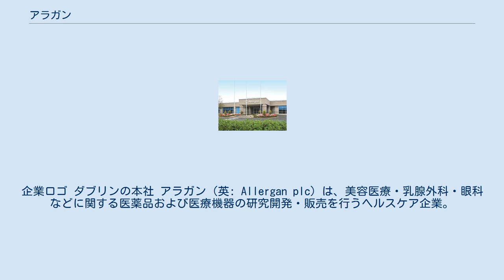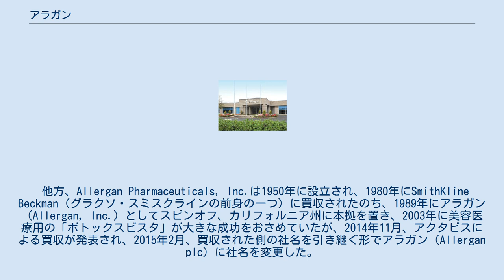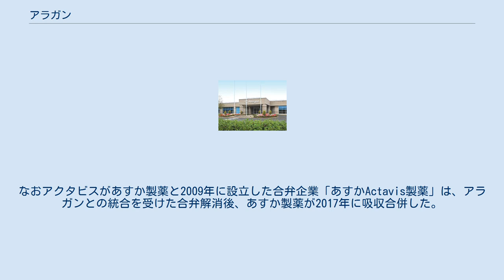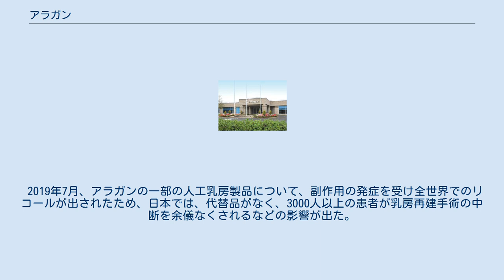アラガン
企業ロゴ ダブリンの本社 アラガン（英: Allergan plc）は、美容医療・乳腺外科・眼科などに関する医薬品および医療機器の研究開発・販売を行うヘルスケア企業。
現在はアッヴィの子会社。
アイルランド・ダブリンに本社（役員オフィス）を置き、オペレーション本部をアメリカ合衆国・ニュージャージー州・Madisonに置く。
日本法人はアラガン・ジャパン株式会社。
 組織としてのアラガンのルーツは、Allen Chaoがイリノイ州・Libertyvilleに設立した（法人登記は1985年）ワトソン・ファーマシューティカルズ（Watson Pharmaceutical, Inc.）にある。
同社は間もなくカリフォルニア州・コロナに移転、ジェネリック医薬品の製造を中心に行い、1993年に株式を公開、2011年に本社をニュージャージー州に移転した。
ワトソン・ファーマシューティカルズは2012年、スイスに本拠を置くジェネリック医薬品大手のアクタビス・グループ（Actavis Group）を買収し、買収された側の社名を引き継ぐ形でアクタビス（Actavis, Inc.）に社名を変更した。
2013年10月、アイルランドに本拠を置くワーナー・チルコット（Warner Chilcott plc）の買収を契機に、Actavis plcとして本社をアイルランドに移転した。
 他方、Allergan Pharmaceuticals, Inc.は1950年に設立され、1980年にSmithKline Beckman（グラクソ・スミスクラインの前身の一つ）に買収されたのち、1989年にアラガン（Allergan, Inc.）としてスピンオフ、カリフォルニア州に本拠を置き、2003年に美容医療用の「ボトックスビスタ」が大きな成功をおさめていたが、2014年11月、アクタビスによる買収が発表され、2015年2月、買収された側の社名を引き継ぐ形でアラガン（Allergan plc）に社名を変更した。
同年7月、ジェネリック医薬品部門をテバ・ファーマシューティカル・インダストリーズに売却、続いて同年11月、ファイザーによるアラガン買収が発表されたが、2016年4月に撤回された。
こののち再び企業買収を続けているが、2018年4月に武田薬品工業が買収を予定していたシャイアーの買収計画が報じられた際は否定した。
2019年6月、アッヴィによるアラガン買収が発表され、2020年5月に同社の傘下となった。
 現在、アラガンの売上中、約4割がボトックスビスタやヒアルロン酸注入材等の美容医療関連、約3割がアイケア関連、約4分の1が神経科および泌尿器科関連となっており、また売上の4分の3を米国市場が占めている。
 日本法人「アラガン・ジャパン株式会社」は2010年に設立、2015年のアクタビスによるアラガン買収を受け、両社の日本法人も統合されたが、社長はアラガン・ジャパン側が受け継ぐ形となった。
なおアクタビスがあすか製薬と2009年に設立した合弁企業「あすかActavis製薬」は、アラガンとの統合を受けた合弁解消後、あすか製薬が2017年に吸収合併した。
 アラガン・ジャパンの取り扱いは現在、乳がん患者のための乳房再建、美容医療、アイケアの領域に特化しており、ボトックスビスタや、ジュビダームビスタ等ヒアルロン酸注入材の輸入販売を行っている。
東京（恵比寿ガーデンプレイス）にオフィスを持つ。
 2019年7月、アラガンの一部の人工乳房製品について、副作用の発症を受け全世界でのリコールが出されたため、日本では、代替品がなく、3000人以上の患者が乳房再建手術の中断を余儀なくされるなどの影響が出た。